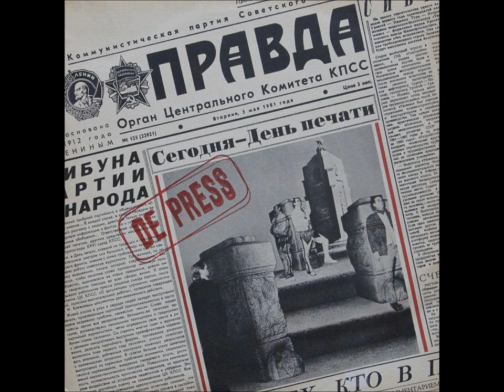De Press-Kalhoz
De Press
Block To Block
1981

Kalhoz
Block To Block
Kic Me Rusia
Dobl Steyshen
Kejk
Velvet Walz
Peyshens
Bo Jo Cie Kochom
Forcd
Moniuments
On Top
Tavarish
Transparant Tlf
Conveyor Belt